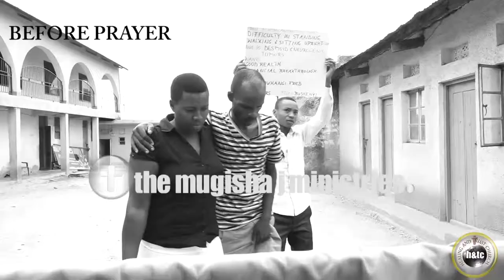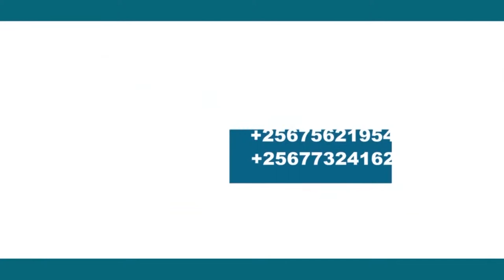A man who couldn't walk without support now does after the Prayers of Pastor Mugisha Joseph.